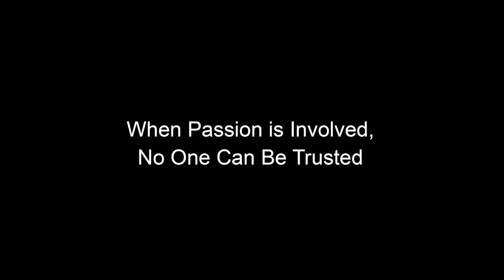THE FEVER - Chp.1 - Season 3 Finale Teaser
Highlights from the final episode of seaon 3 of The Fever, with a taste of whats to come in Season 4. Season 3 was cut to just 4 episodes due to the start of COVID-19. Watcxh exclusively on VFLIX TV